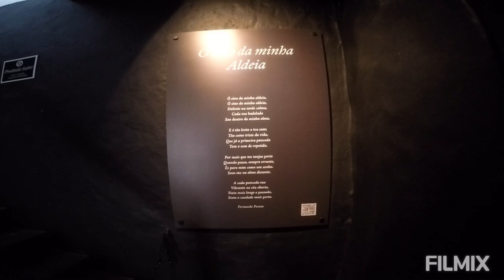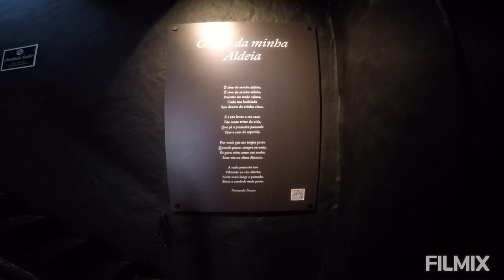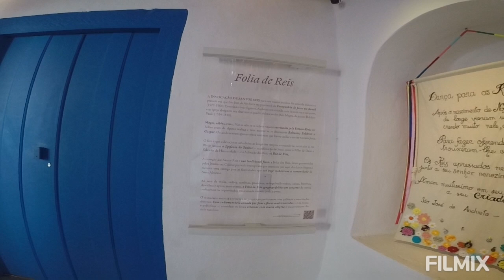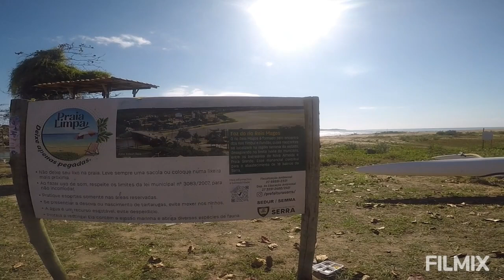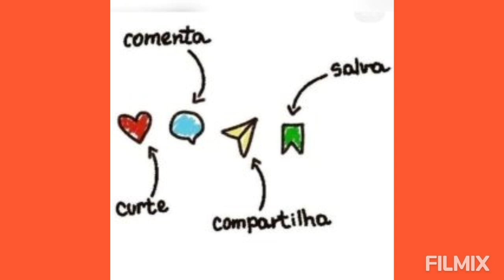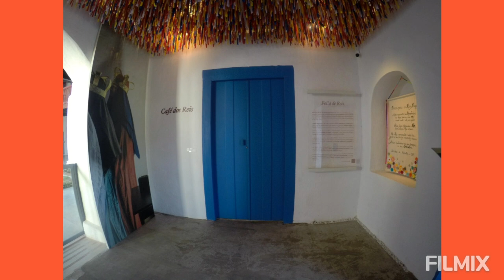Recém restaurado Museu Igreja de 1580 é imperdível e ótimo pernoite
T6.E160.2024